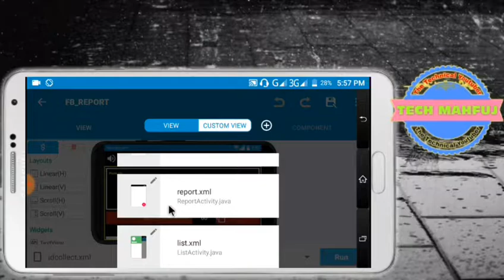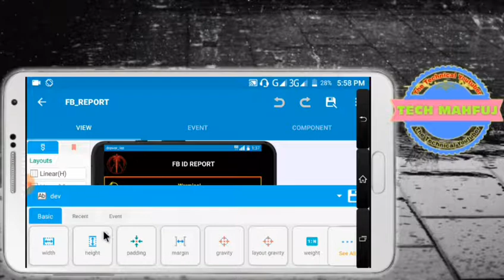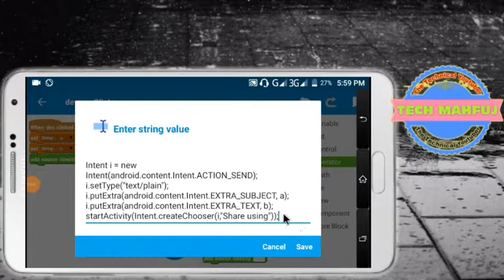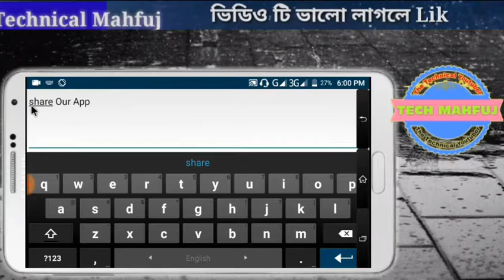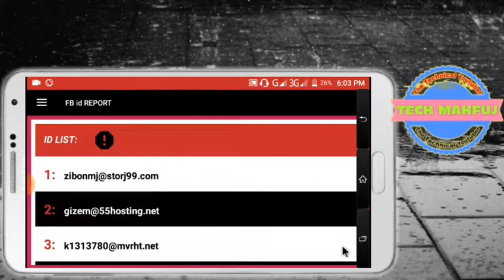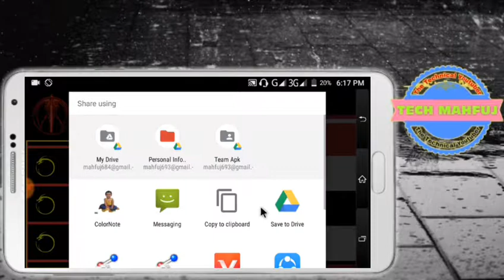How to add a common share button | sketchware bangla tutorial | Tech Mahfuj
আসসালামুআলাইকুম,

✳ Details:-

Öüṛ Öẗḧëṛṡ Ḟäṁöüṡ Ṿïḋëö Ḟöṛ Ÿöü:

🔥 Name:
🔥 Link:

▄︻̷̿┻̿═━一 ধন্যবাদ আমাদের সাথে থাকার জন্য।
এই রকম আরো শিক্ষামূলক ভিডিও টিপস ও ট্রিক্স পেতে এক্ষুনি আমাদের চ্যানেল টি "-ֆʊɮֆƈʀɨɮɛ-"🔫 করুন + পাশে থাকা 'বেল' 🔔 টি  বাজিয়ে দিন।

🔥 Name:
🔥 Link: